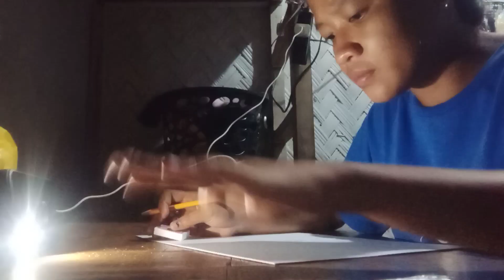GE8 Art Appreciation